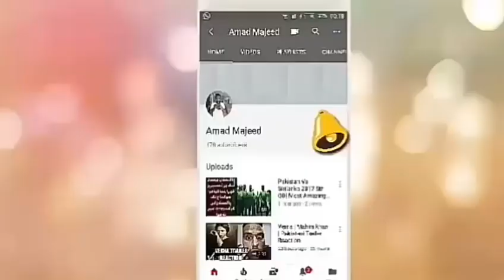Maryam Nawaz Nay Hathyar Dal Daye . Brilliant Move OF Imran Khan About Maryam Nawaz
MaryamNawaz Nay Hathyar Dal Daye . Brilliant Move OF
Credit Links
Music in this video